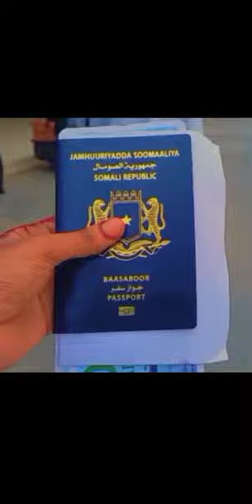Vlog mug Ethiopia 🇪🇹 ilaa Djibouti 🇩🇯